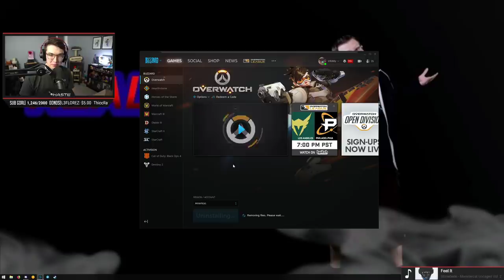2-8 LUL | Season 15 Placement Games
I'll still be playing Overwatch but I'll be avoiding it a bit for the next week.

STREAM SCHEDULE IN EST TIME ZONE:

Mon/Tues/Wed at 6pm until roughly 10pm
Thurs at 1pm until roughly 5pm